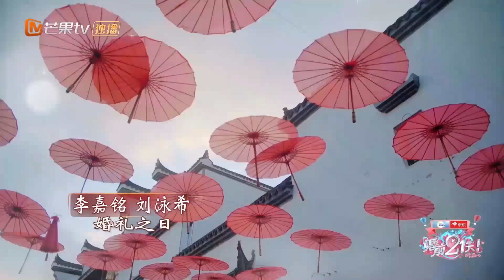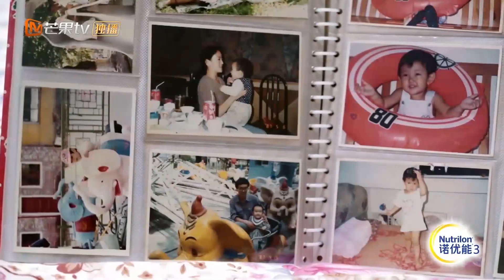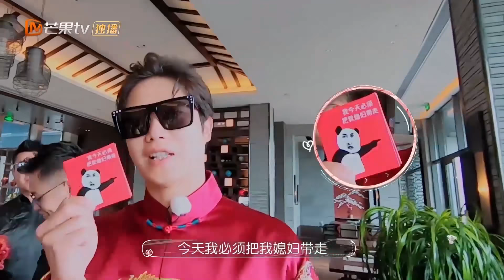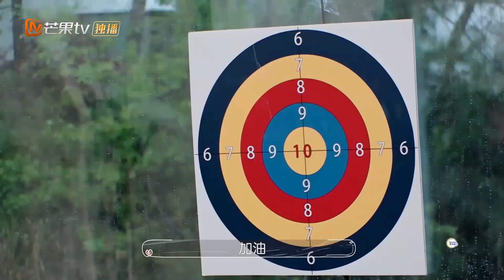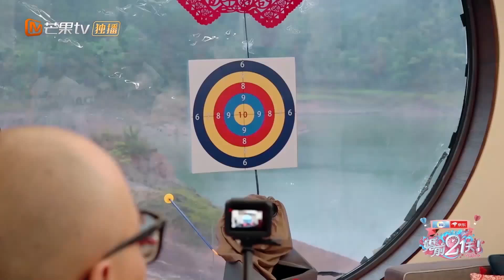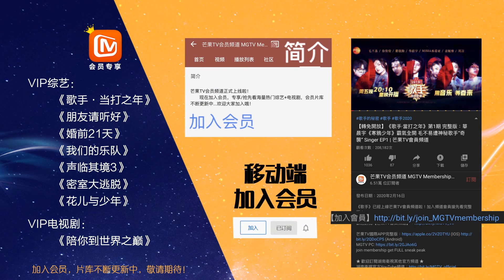《婚前21天》再现定情曲！李嘉铭刘泳希婚礼琴瑟和鸣演绎情感点滴《婚前21天》BEFORE WEDDING【芒果TV心动频道】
解锁四组处在婚姻不同阶段的甜蜜爱人，真实记录他们亲自筹备婚礼的全过程： (IOS) (Android)

婚前21天 婚前21天完整版 BEFORE WEDDING